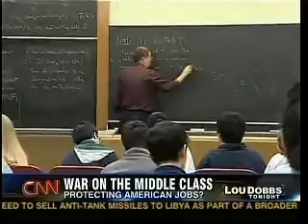CNN / Dobbs / Protecting American Jobs?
Bill Tucker Reports: A Competitiveness Bill is before Congress that would authorize $43,000,000,000 in Science, Technology, Engineering and Mathematics. What effect will this have on our next Generation that will be entering the work force?